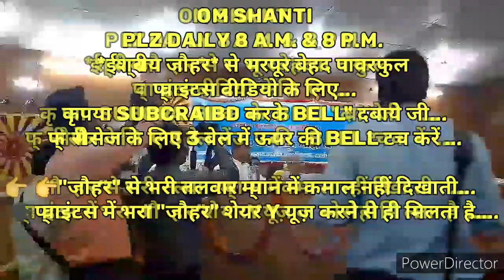प्रेक्टिकल👉🏻घर-परिवार संभालते हुए भी *कभी डॉक्टर की जरूरत न पड़े* उसका 🇲🇰ईश्वरीय🇲🇰 🏋️अभ्यास🏋️